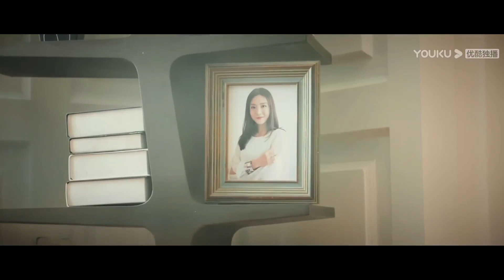无声演绎片段